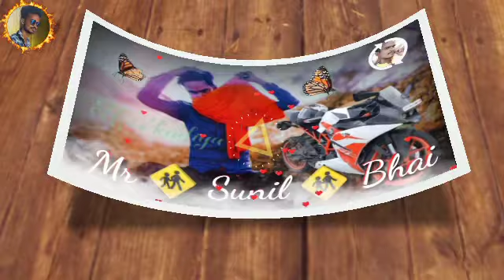Mr sunil bhai fi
2020.  Ex